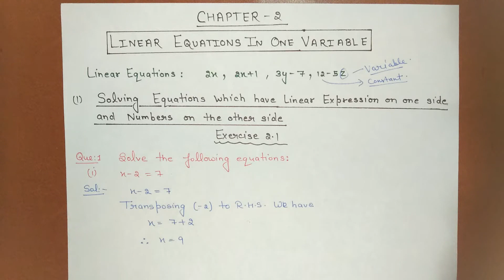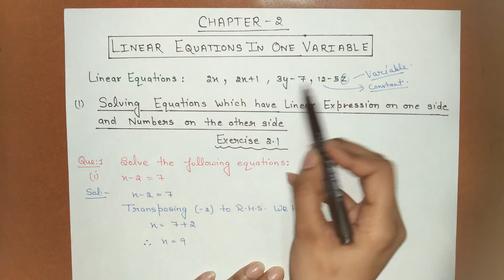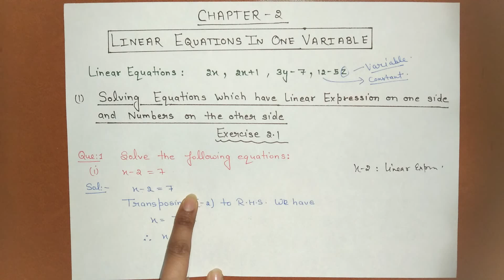Class 8 Math Chapter 2 Linear Equations in One Variable (Part 1/12) | CBSE | NCERT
Class 8 Math Chapter 2 Linear Equations in One Variable | CBSE | NCERT